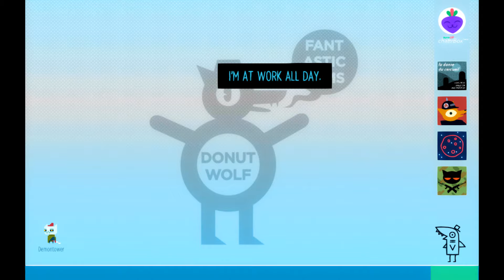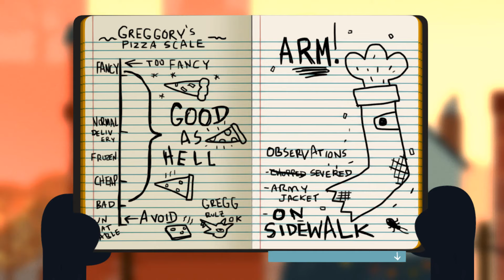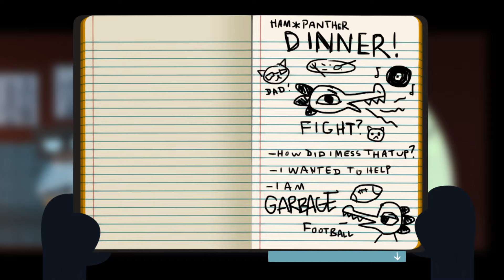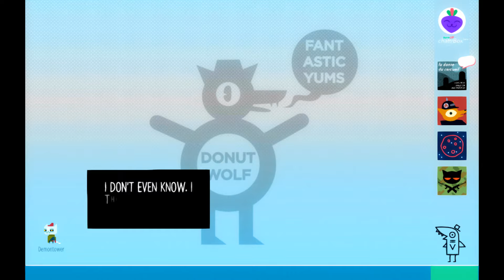I Appear to have Ruined Everything - Night in the Woods - Part 8 - SharkyBreath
I've only been back for a few days, and already I'm starting to sense a pattern here.